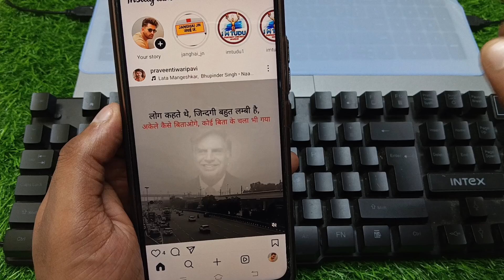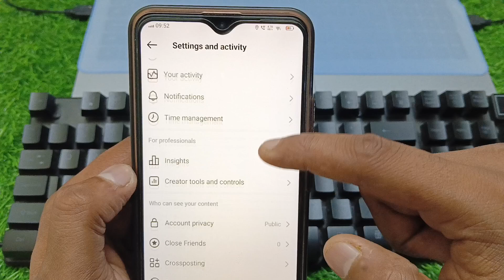Instagram par online hote huye bhi offline kaise dikhe | instagram online hide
Hello dosto is video me maine aapko bataya hai ki kaise aap instagram par online hote hue bhi offline dikh sakte hai | ke bare me bataya hai